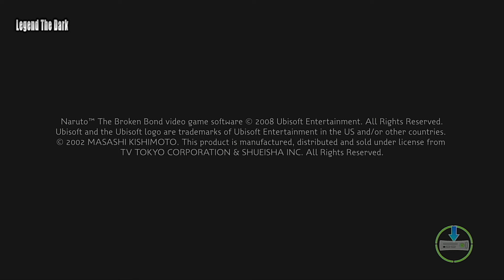تختيم لعبة ناروتو الرابطة المكسورة الحلقة 24 النهاية / Naruto : The Broken Bond Xbox 360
جديد تجربة لعبة بن 10: بروتكتر أوف إرث / Ben 10: Protector of Earth

ناروتو: الرابطة المكسورة (بالإنجليزية: The Broken Bond)‏ ، هي لعبة فيديو إلكترونية من نوع أكشن مغامرات ، أنتجها شركة يوبي سوفت مونتريال ونشرت يوبي سوفت سنة 2008م ، وتعمل حصرياً على نظام التشغيل إكس بوكس 360.

شاهدو ايضا

تجربة لعبة بن تن المشهورة / Ben 10 Gameplay PC 2017